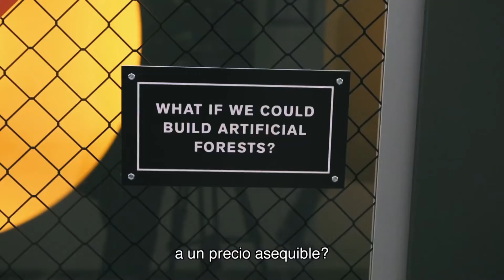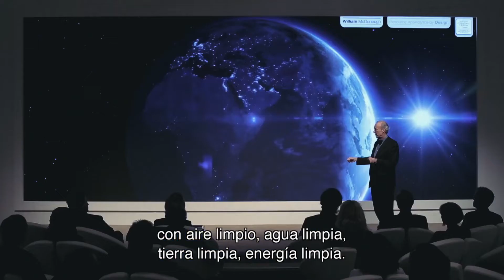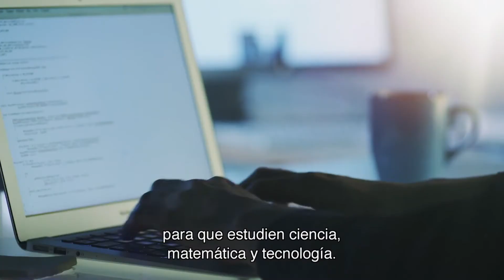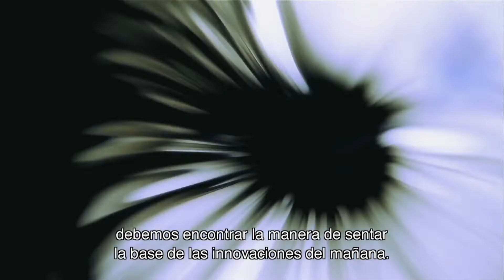La Cuarta Revolucion Industrial | Lo Esencial - World Economic Forum 13ABR'16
La 4ta Revolucion Industrial | Lo Esencial
Publicado World Economic Forum 13ABR'16

La 4ta Revolución Industrial está cambiando varias estructuras sociales. En Japón, los resultados de estos cambios sociales suelen recibir el nombre de Sociedad 5.0. Hemos pasado de ser una sociedad cazadora y recolectora (Sociedad 1.0) a una sociedad agrícola (Sociedad 2.0), una sociedad industrial (Sociedad 3.0) y una sociedad de la información (Sociedad 4.0), y ahora estamos en los albores de una nueva sociedad centrada en el ser humano. Nuevos sistemas unirán el mundo cibernético con el mundo físico de maneras sofisticadas, para impulsar el desarrollo económico al tiempo que resuelven problemas sociales.

La Sociedad 5.0 funciona recopilando el ingente volumen de información que se utiliza en el mundo físico para transferirlo al cibermundo utilizando tecnologías como sensores. Estos macrodatos se analizan después en el ciberespacio y los resultados se aplican de distintas maneras a nuestras actividades en el mundo físico.

Las nuevas tecnologías, como la inteligencia artificial, tienen aquí un impacto increíble. Los robots, los coches sin conductor y otras tecnologías autónomas permite superar problemas como el descenso de la natalidad y el envejecimiento de la población, la despoblación de las zonas rurales y la desigualdad en la distribución de la riqueza. Es de esperar que estas innovaciones derriben los muros que han existido entre las personas y construyan una sociedad en la que la gente pueda tener esperanza, en la que personas de todas las generaciones se respeten mutuamente, en la que todo el mundo pueda vivir de manera confortable y prosperar.

Baches en el camino al futuro
Sin embargo, hay importantes obstáculos que es necesario superar primero. Existe una gran brecha entre las distintas cosas que los avances tecnológicos pueden conseguir en teoría y la aplicación de dichas tecnologías en nuestras sociedades en la práctica. Es la brecha entre la invención de la tecnología y la innovación tecnológica. Se sabe que Thomas Edison, conocido como el Rey de la Invención, creó 1 300 invenciones e innovaciones tecnológicas. También creó 14 empresas con ayuda de inversores. Algunas de esas empresas eléctricas y mecánicas siguen siendo corporaciones globales hoy en día.

Por desgracia, a medida que la sociedad ha ido madurando hasta su forma actual, se han establecido varias normas y sistemas que ahora hacen difícil tomar una invención o innovación tecnológica y conectarla a sistemas sociales de forma inmediata. Un ejemplo de esto es la tecnología de cadena de bloques y registro distribuido, que puede dar lugar a tremendos cambios en los sistemas financieros, pero su progreso se ha estancado en muchos países debido a los sistemas legales que regulan los bancos y otros instrumentos financieros en la actualidad.

Básicamente, los sistemas sociales y legales que se crearon basados en nuestro estilo de vida actual están frenando la innovación tecnológica. El éxito de la 4ta Revolución Industrial y de la transición a la Sociedad 5.0 depende de que podamos suavizar la regulación y actualizar nuestros sistemas legales.

¿Quién está ganando la carrera de la innovación?
Soy el director del Centro de Estudios de Innovación Global de la Universidad de Toyo. El Centro publicó recientemente un Índice de Innovación Global, con una clasificación de países según su innovación. Al objeto de crear este índice se seleccionaron e integraron un total de 58 índices para realizar comparaciones en cinco campos principales: cooperación internacional, tendencias del mercado, innovación tecnológica, inventiva y políticas pertinentes. Existen estadísticas relacionadas con estos índices para 60 países, de modo que se clasificaron estos países.

Singapur fue el país clasificado en primera posición, seguido de Luxemburgo en segundo lugar, Suiza en el tercero y Nueva Zelanda en el cuarto. Todos estos países tienen una población comparativamente pequeña, lo que presumiblemente significa que se prioriza la apertura y se puede llegar más rápidamente a consensos sobre reformas del sistema.

Un indicador simbólico del cambio hacia una nueva sociedad económica es que se ponen a prueba medidas de gestión de áreas urbanas utilizando macrodatos. En Hangzhou (China), donde se encuentra la sede central de Alibaba, se recopila en tiempo real información de tráfico de las principales rutas en forma de macrodatos y se utiliza inteligencia artificial para optimizar las señales semafóricas. Se dice que esto ha reducido radicalmente la congestión del tráfico en la ciudad. También se utilizan macrodatos en nuevas iniciativas de marketing digital y se han realizado muchos intentos de construir «ciudades inteligentes».